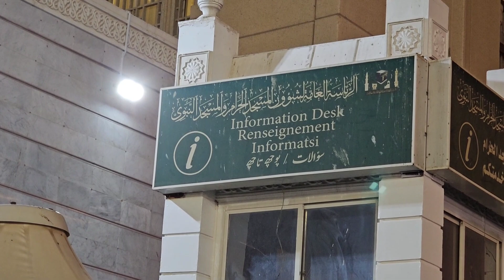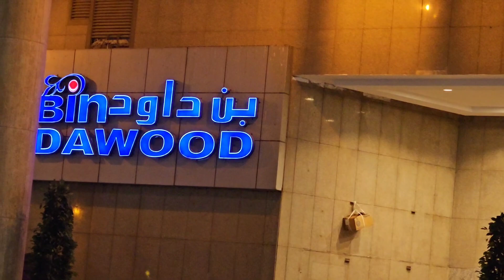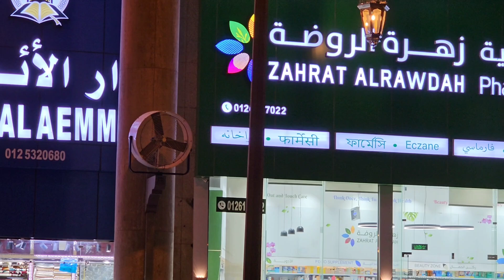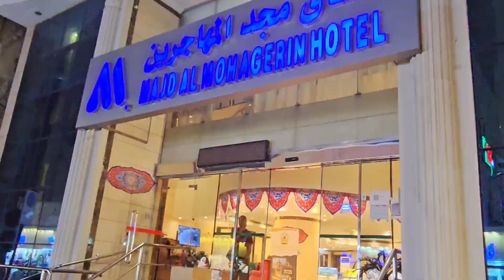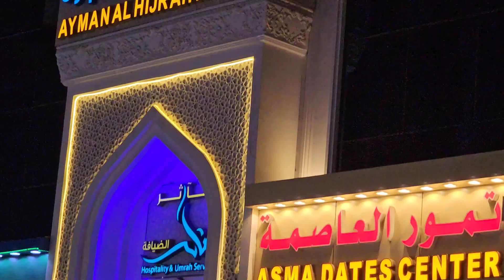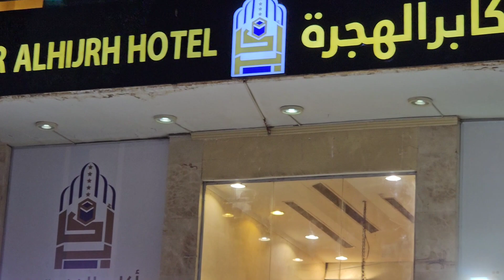Buka Puasa Di Masjidil Harom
Semoga Manfaat Dan Barokah..